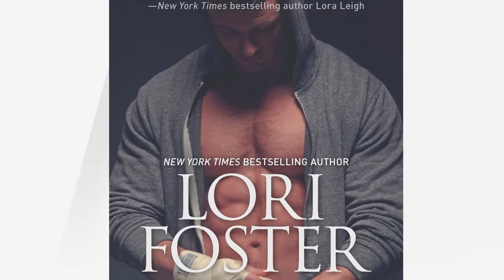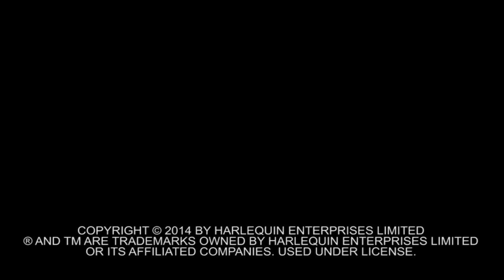BEA 2014 Podcast Lori Foster on No Limits